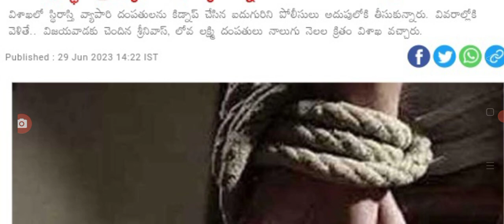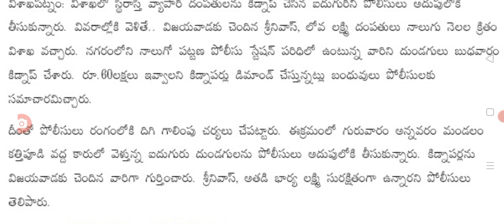విశాఖపట్నంలో మళ్లీ కిడ్నాప్ కలకలం big Shak for people in AP visakhapatnam.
hello everyone today update latest update on big Shak for people in AP .@malupdates